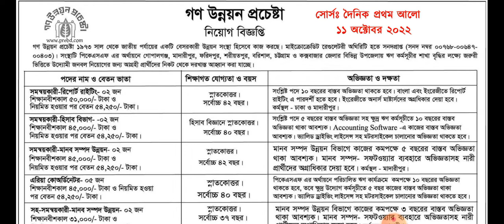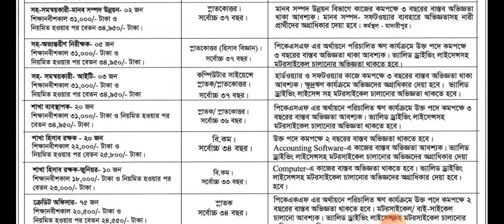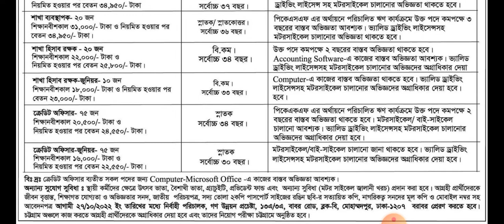গন উন্নয়ন প্রচেষ্টা এনজিও নিয়োগ ২০২২ | গন উন্নয়ন প্রচেষ্টা এনজিও নিয়োগ বিজ্ঞপ্তি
গন উন্নয়ন প্রচেষ্টা এনজিও তে ২২১ টি পদে নিয়োগ বিজ্ঞপ্তি প্রকাশ করা হয়েছে

# গন _উন্নয়ন_ প্রচেষ্টা_ এনজিও_ নিয়োগ
# গন _উন্নয়ন_ প্রচেষ্টা _এনজিও
# গন _উন্নয়ন_ প্রচেষ্টা
# এনজিও _নিয়োগ
# এনজিও

post related :
ngo job circular 2022, gono unnayon ngo job circular 2022, ngo job circular,  ngo circular,  ngo,  গন উন্নয়ন প্রচেষ্টা এনজিও নিয়োগ ২০২২, গন উন্নয়ন প্রচেষ্টা এনজিও নিয়োগ,  গন উন্নয়ন প্রচেষ্টা এনজিও,  গন উন্নয়ন প্রচেষ্টা,  গন উন্নয়ন এনজিও নিয়োগ ২০২২, গন উন্নয়ন এনজিও,  এনজিও নিয়োগ ২০২২, এনজিও